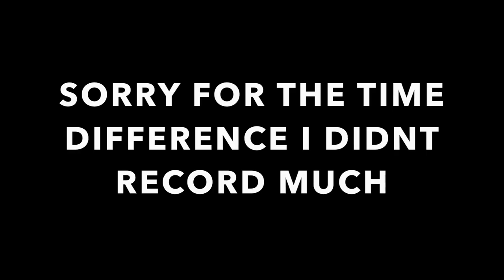DIY WATER BOTTLE ROCKET (GONE WRONG)